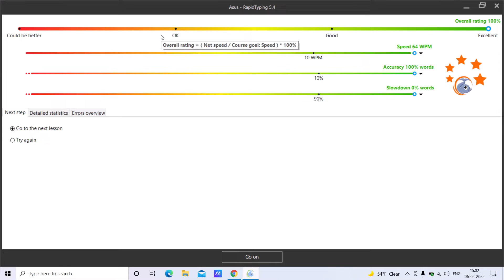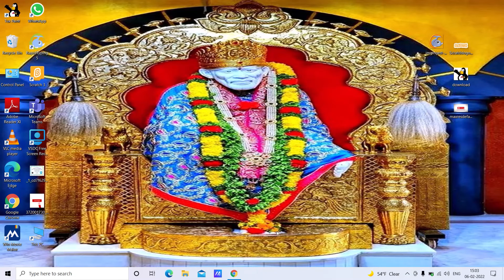Rapid typing 5 (Introduction-basics-lesson1,2,3)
Hello friends
Today this video is Rapid typing 5 (Introduction-basics-lesson1,2,3) .